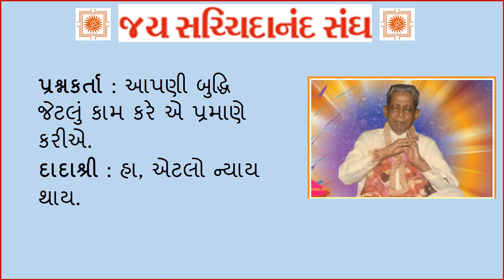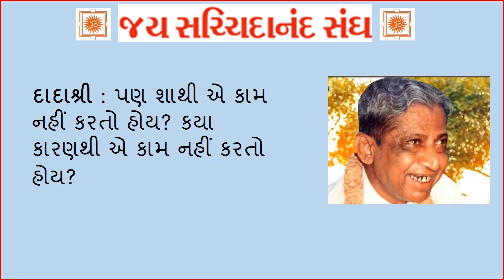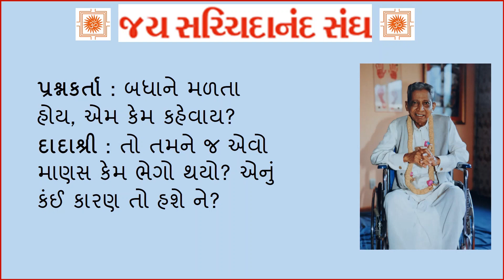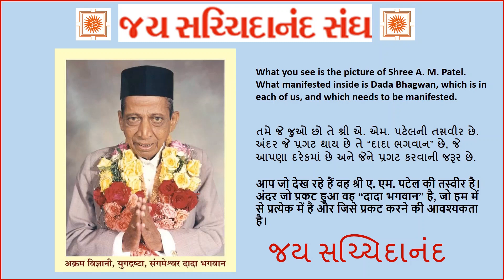Dada Bhagwan Satsang Topic: ભોગવે તેની ભૂલ: ૨૩. કંઈ કારણ તો હશે ને ?